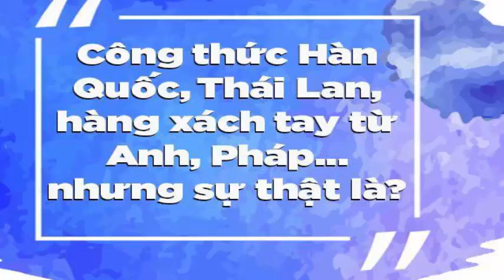Kem Trộn Tự Chế và Những Tác Hại Nghiêm trọng cho Da | Làm đẹp | Chăm sóc da